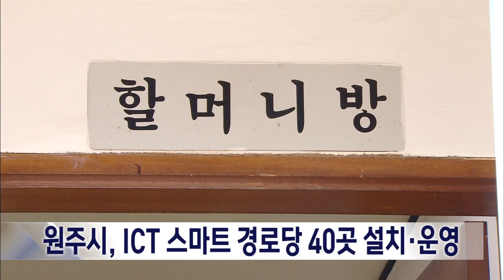2023. 6. 19 [원주MBC] 원주시, ICT 스마트 경로당 40곳 설치·운영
원주시가 ICT 기술을 활용한
스마트 경로당을 운영합니다.

모두 10억 원을 투입해 관내 경로당 36곳과
복지관 4곳에 사물인터넷 장비를 활용한
스마트 경로당을 설치하고,
원격강의 방식으로 건강체조와 치매예방,
노래교실, 스마트폰 활용 등
다양한 교육 프로그램을 운영하게 됩니다.

스마트 경로당은 과학기술정보통신부와
한국지능정보사회진흥원의
스마트빌리지 보급 확산사업으로 추진되며,
원주시는 이달 시범운영을 거쳐
다음달부터 정식 운영에 들어갑니다.